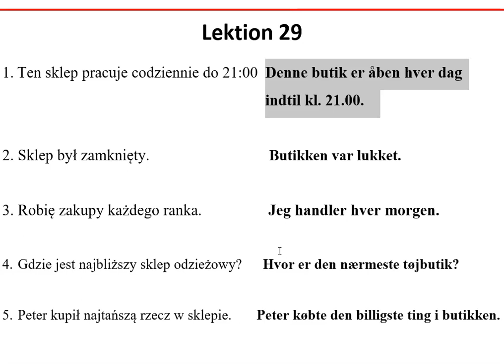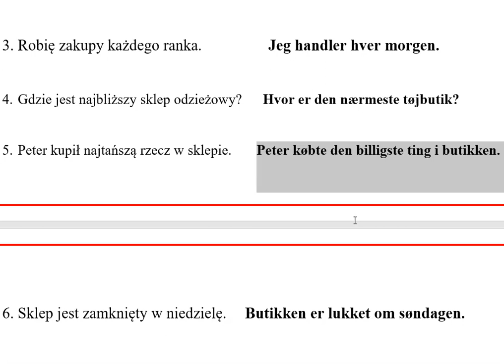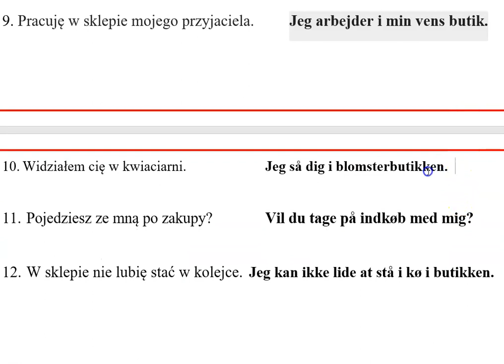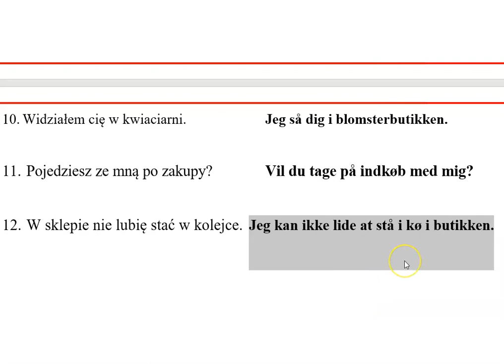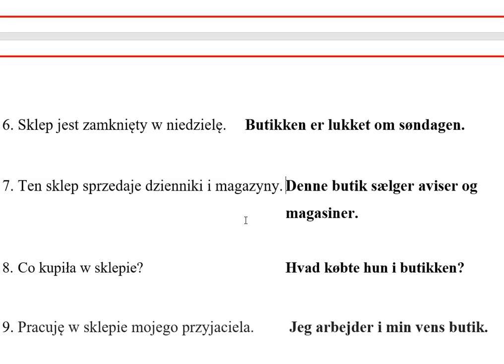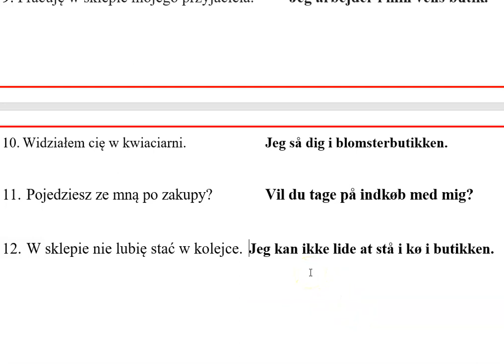Dansk for polakker lektion 29 Duński dla Polaków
Lektion 29
1.  Ten sklep pracuje codziennie do 21:00 Denne butik er åben hver dag
indtil kl. 21.00.

2.  Sklep był zamknięty.       Butikken var lukket.
3.  Robię zakupy każdego ranka.         Jeg handler hver morgen.
4.  Gdzie jest najbliższy sklep odzieżowy?      Hvor er den nærmeste tøjbutik?
5.  Peter kupił najtańszą rzecz w sklepie.       Peter købte den billigste ting i butikken.

6.  Sklep jest zamknięty w niedzielę. Butikken er lukket om søndagen.

7.  Ten sklep sprzedaje dzienniki i magazyny. Denne butik sælger aviser og
magasiner.

8.  Co kupiła w sklepie?        Hvad købte hun i butikken?

9.  Pracuję w sklepie mojego przyjaciela.   Jeg arbejder i min vens butik.

10. Widziałem cię w kwiaciarni.    Jeg så dig i blomsterbutikken.
11.  Pojedziesz ze mną po zakupy?   Vil du tage på indkøb med mig?
12.  W sklepie nie lubię stać w kolejce.  Jeg kan ikke lide at stå i kø i butikken.